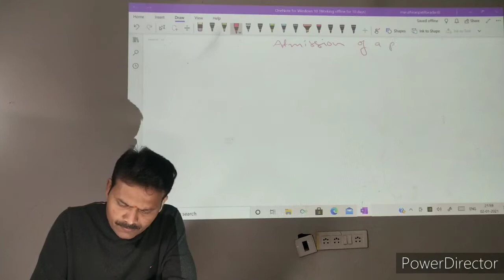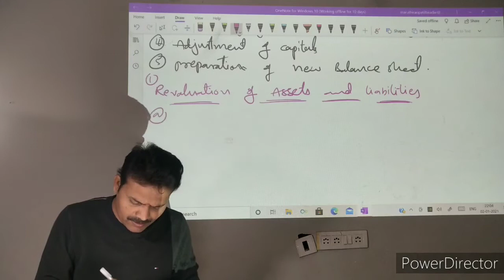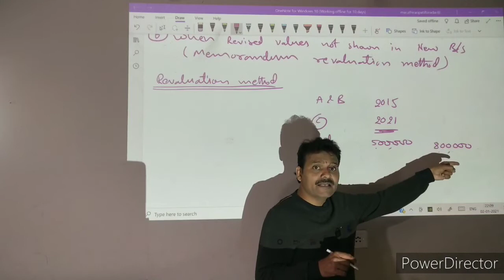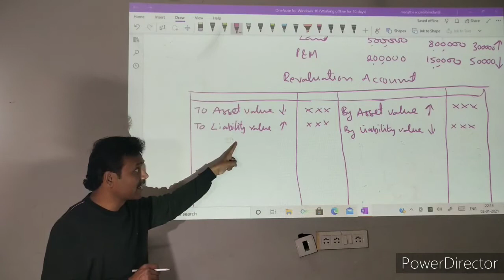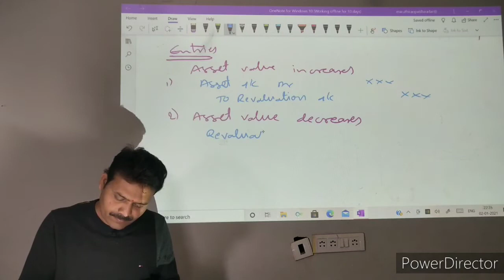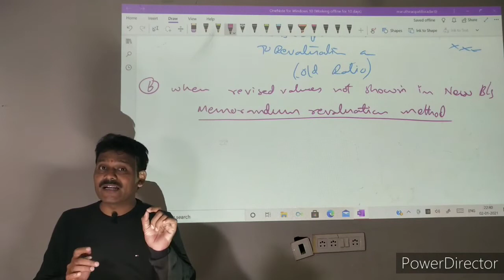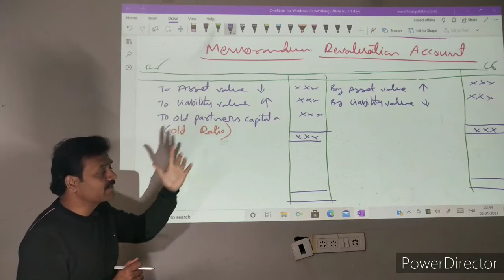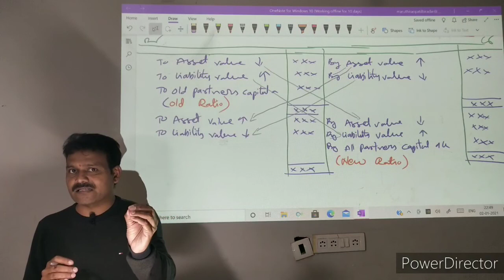PARTNERSHIP ACCOUNTS/ADMISSION OF A PARTNER/ BY MARUTHI RAO PATIL/LECTURE 1